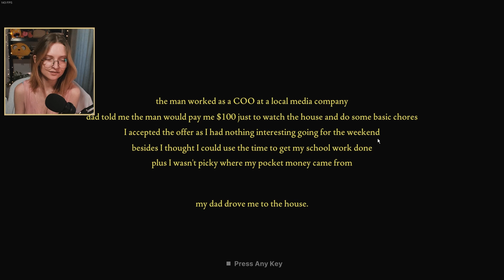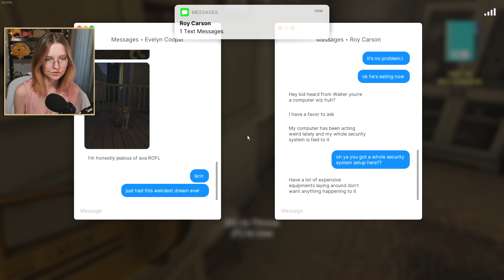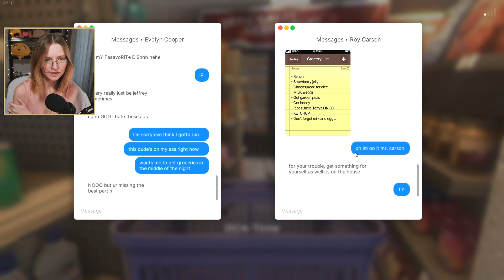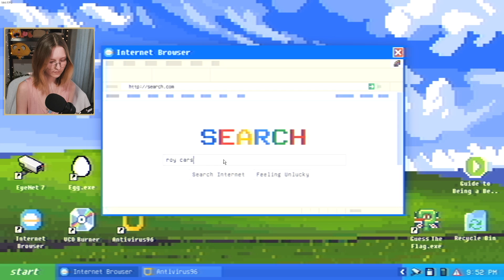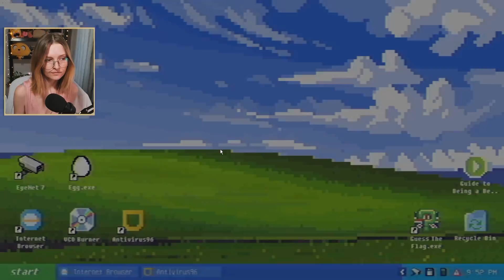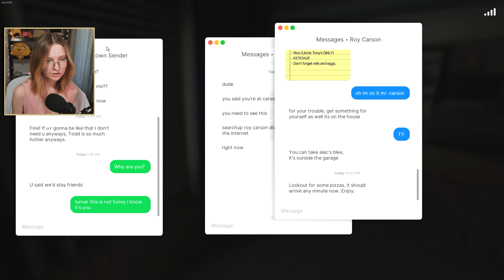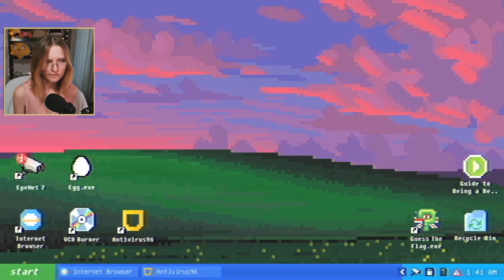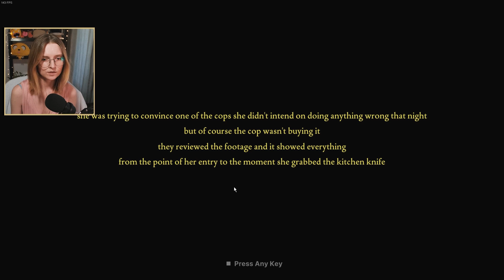REAL LIFE STORY Fears to Fathom Carson House (FULL PLAYTHROUGH)